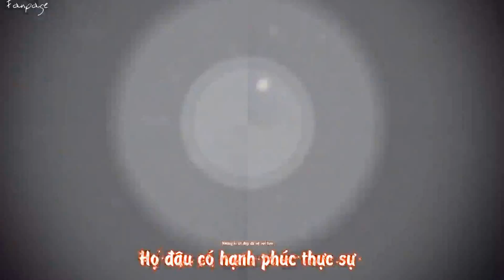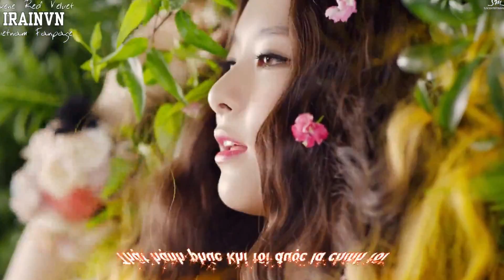[IRAINVN][VIETSUB][MV] Happiness - Red Velvet {140803 edited ver.}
* Translator: Hyemin
* Vietsub: Hy